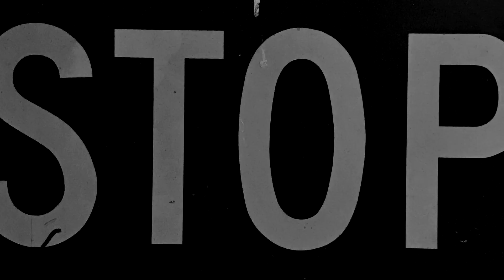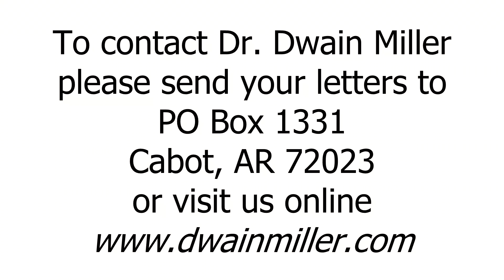Today With Dr. Dwain Miller | Monday | 9/11/23